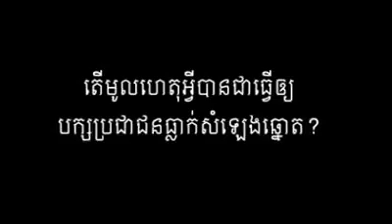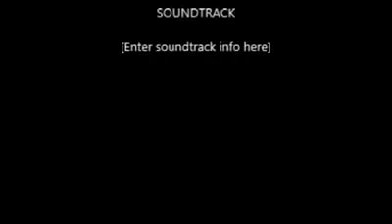Why CPP Lost many seats? ហេតុអ្វីបានជា CPPធ្លាក់សម្លេងគាំទ្រ